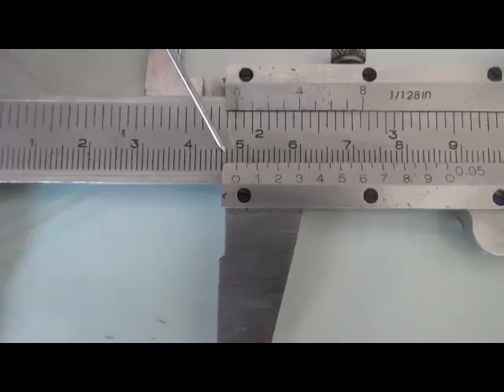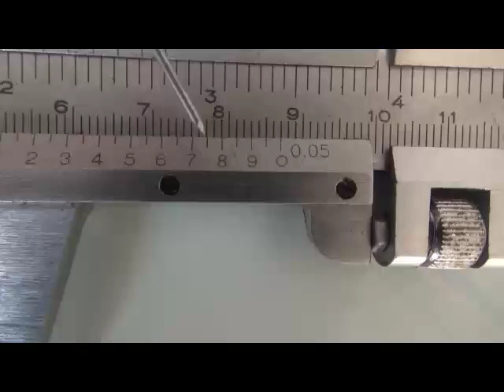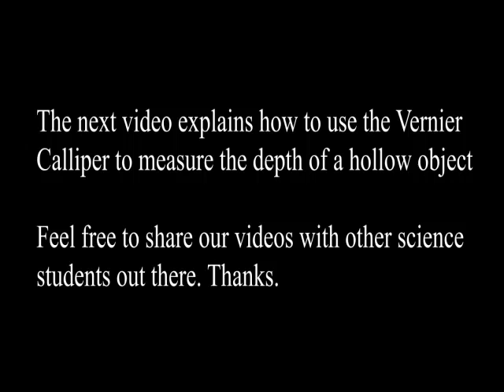How to use a Vernier Calliper to measure the length of an object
This video explains how to use a Vernier Calliper to measure the length of an object while putting parallax error into consideration